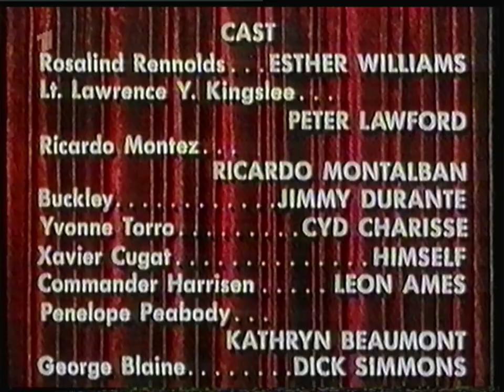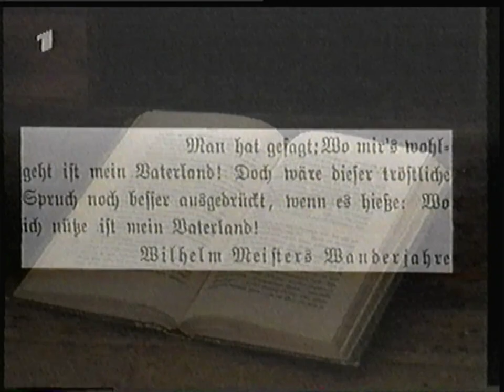ARD Das Erste - 10 September 1997 (Nacht) - Nachtprogramm bild + Nationalhymne + Sport Extra WM98